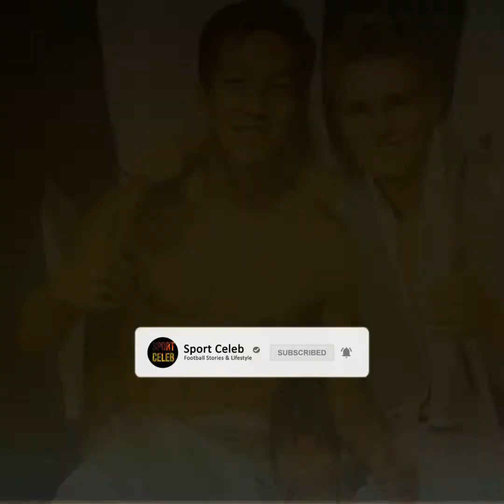Martin Odegaard Lifestyle | Girlfriend | Bio | Cars | Net worth | Salary | Kids | Oda Burud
El-Rey is his nick name, to begin with. Martin Degaard was born on December 17, 1998, in the Norwegian city of Drammen. Lene Cecile and Hans Erik, his mother and father, welcomed him into the world.
The son of Lene Cecile and Hans Erik is both a genuine Drammen local and a citizen of Norway. He actually has strong familial ties to the nation of Northern Europe, where he is the most promising young player since Ole Gunnar Solskjaer